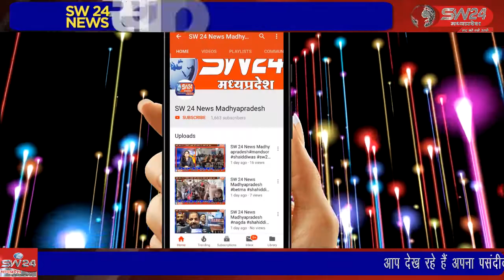नगर पालिका परिषद के चुनाव में इस बार पार्षद पद के लिए प्रत्याशी प्रचार में पूरी ताकत फूंक रहे है।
शिवपुरी नगर पालिका परिषद के चुनाव में इस बार पार्षद पद के लिए प्रत्याशी अपने वार्ड में प्रचार में पूरी ताकत फूंक रहे है। प्रत्याशी अपनी विजय के लिए बाड़ों की गली-गली में अपने समर्थन में प्रचार में जुटे हुए हैं।